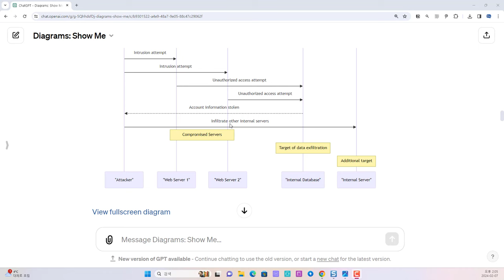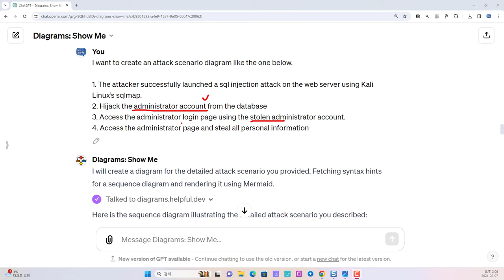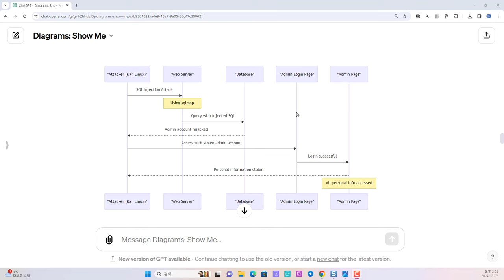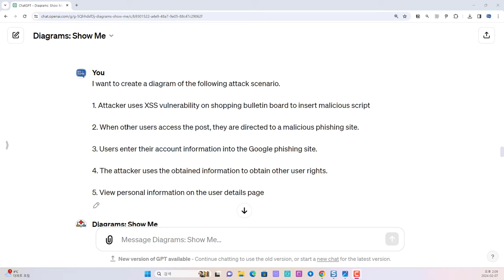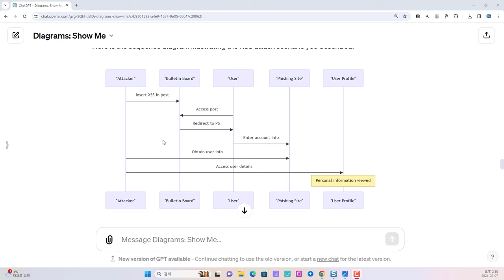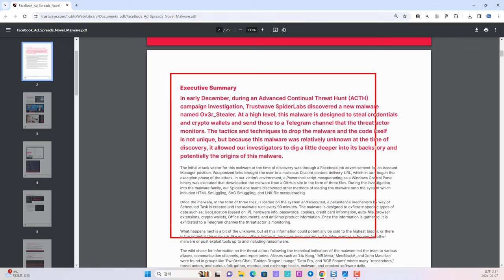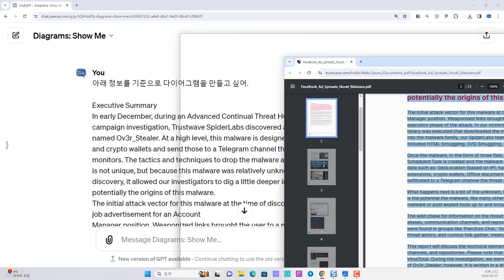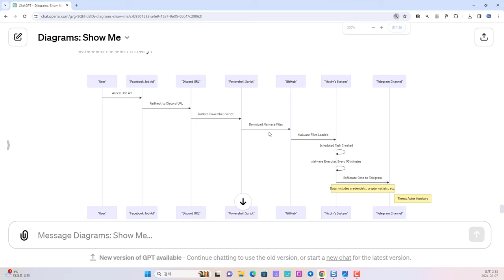chatGPTs 다이어그램으로 해킹 시나리오와 악성코드 문서 요약까지?!!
보안프로젝트 ) 에서 제공하는 IT 강의입니다. 이번 강의 주제는 "chatGPTs 다이어그램으로 해킹 시나리오와 악성코드 문서 요약까지?!! hacking malware " 입니다.